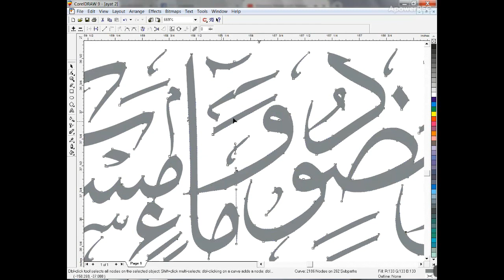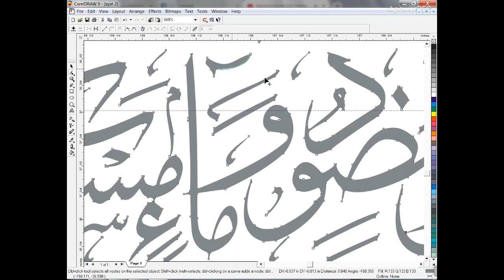Arabic Calligraphy for Mosque /Latest Project / short clip